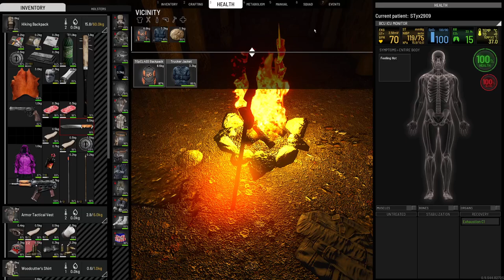SCUM - EM MadHouse - S2_2024-10-31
Season 2 continues, in a different area, because of death.

Happy Halloween folks!!!

He is back! He is lost. Will he survive the island of madness?

- Inventory System
- Cooking System
- Combat System
- Advanced Archery
- Weapon attachments
- Economy system
- Squad system
- Vehicular combat
- Fortifications and Modular Base Building
- Gardening
- Advanced Weather and Day/Time Simulation
- Voice Chat